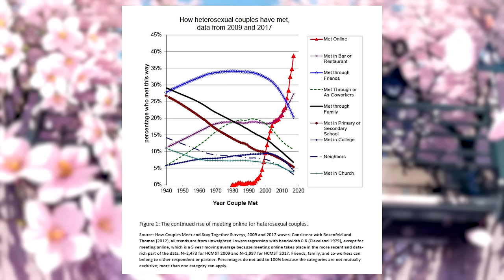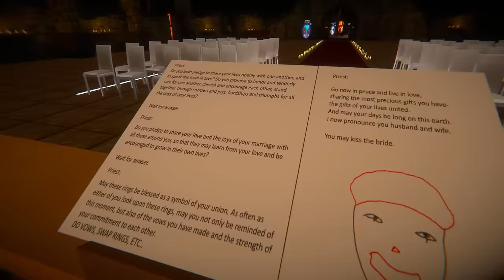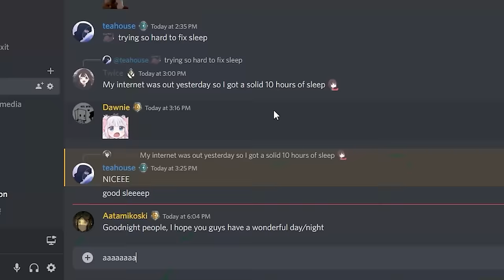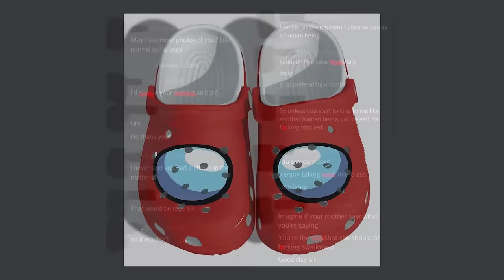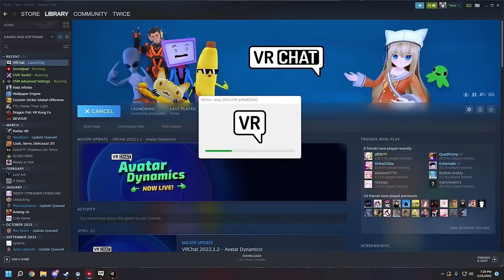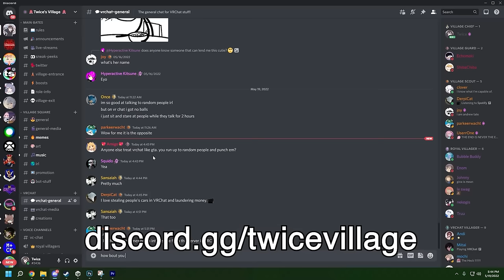Dating in VRChat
I miss you Vanessa plz come back ;-;

Thank you to Oddtopsy & Namaku Mitai, Cassidy & Tymen, and Aezuki & Xyare for participating in the interviews!
Thank you to SatoNanami for helping me with the school skit in the beginning of the video!

0:00 - Intro
0:28 - Long-Distance Relationships and Online Dating
2:06 - VRChat Couples
8:56 - Marriage in VRChat
9:40 - Oh God…
11:13 - Erotic Roleplay (ERP) & Phantom Sense
15:46 - Conclusion

Kaguya-sama: Love Is War - Kono 1-nen
Kaguya-sama: Love Is War - Junsui ni
Kaguya-sama: Love Is War - Skill "Purity"
Kaguya-sama: Love Is War - Naisho
Violet Evergarden - Always Watching Over You
Violet Evergarden - An Admirable Doll
Violet Evergarden - Michishirube (Short Size)